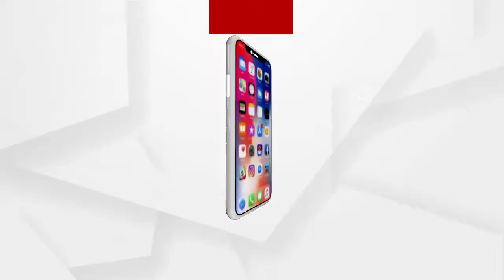ନ୍ୟାୟ ମାଗୁଛନ୍ତି ମାଆ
ବର୍ଷ ବର୍ଷ ପରେ ମଧ୍ୟ ନ୍ୟାୟ ମିଳିଲାନି । ନା ପୋଲିସ ଦେଲା ନା ଦେଲା କ୍ରାଇମବ୍ରାଞ୍ଚ । ଫଳରେ ନ୍ୟାୟ ଅପେକ୍ଷାରେ ମାଆ । ହଁ ଆମେ କହୁଛି କୁଜଙ୍ଗ ଉଲ୍ଲାସ ଜେନାଙ୍କ ମୃତ୍ୟୁ ଘଟଣା କଥା । ବିଧାୟକଙ୍କ ଚାପରେ ପୋଲିସ କାମ କରୁଥିବା ଅଭିଯୋଗ ପରେ ଏବେ ଧମକ ମିଳୁଛି । ଖାଲି ସେତିକି ନୁହେଁ ବିଧାୟକଙ୍କ ଲୋକ ଘରେ ଆସି ଧମକ ଦେଉଥିବା କହିଛନ୍ତି ଉଲ୍ଲାସଙ୍କ ମାଆ । ସେପଟେ ଅମୃତ ଦାସଙ୍କ ମୃତ୍ୟୁକୁ ନେଇ ସାମ୍ନାକୁ ଆସିଥିବା ସବୁ ତଥ୍ୟ ପୋଲିସ ବିରୋଧରେ ଯାଉଥିଲେ ମଧ୍ୟ ଚୁପ୍ ସମସ୍ତେ.